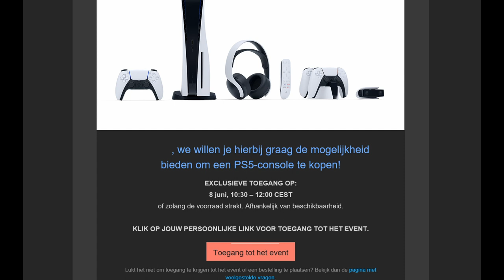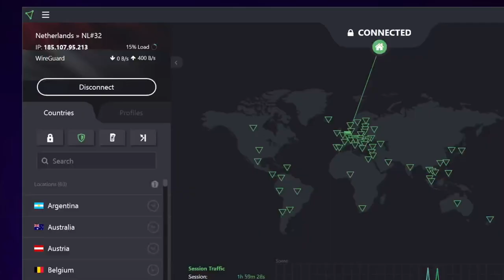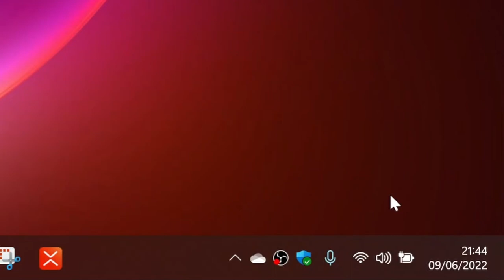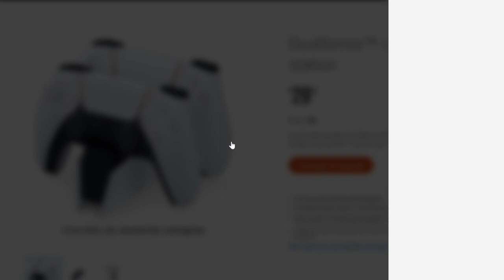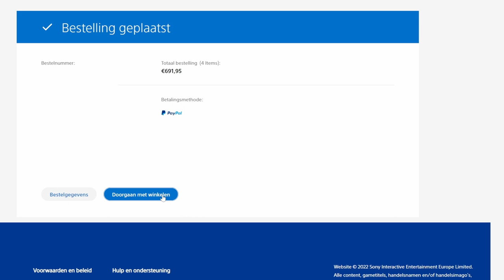Bypass the Scalpers and Buy Your PS5 Directly from Sony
Sign up for a PS5 event and you'll receive an email with the invitation. From my experience Sony has eliminated the problem with scalpers and this way you can buy a PS5.

Timestamp:
0:00 intro
0:22 sign up for PS5
0:39 email invite by Sony for PS5 event
0:51 rules for PS5 event
1:54 preparing for PS5 event/purchase
2:59 purchasing a PS5 directly from Sony
3:55 PS5 event payment options
4:33 PS5 delivery